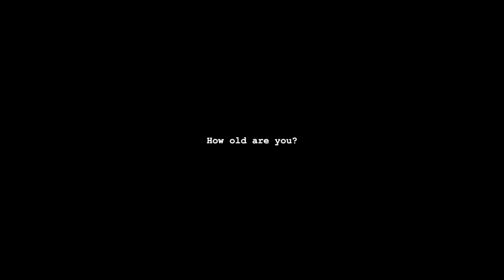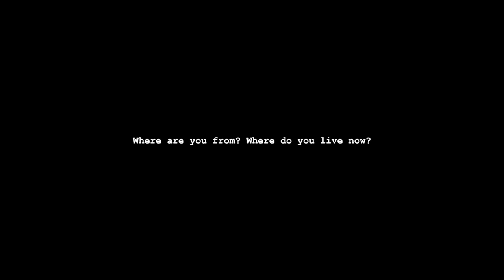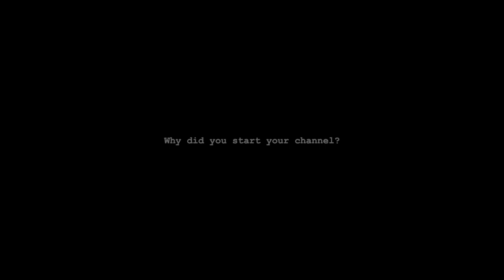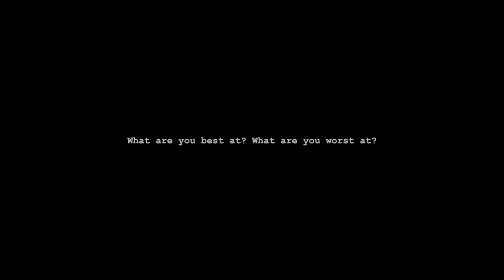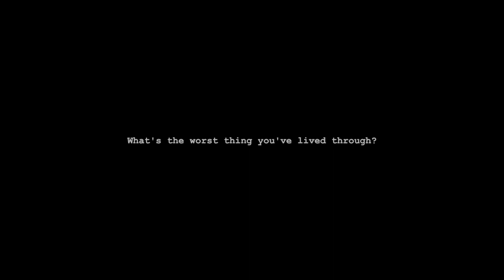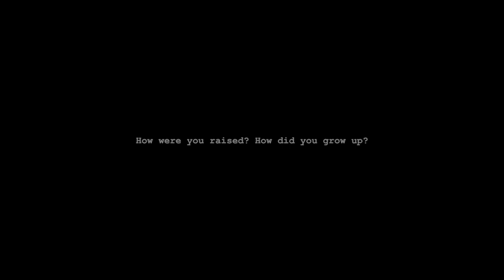WELCOME TO MY CHANNEL - GET TO KNOW ME!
Hi Everyone! This video is an introduction to me and my YouTube channel.

While I was doing the final pass through edit I realized that there is an audible clicking. Which unfortunately is the autofocus on my camera. I hope it’s not too annoying. I tried changing the audio settings but nothing helped. I’ll try to troubleshoot this for future videos. This does not happen on my videos usually…honest!

LIST OF FAVORITE YOUTUBERS (as of right now)
- Career Vloggers: AshleySmithTV, AlyssaAllDay, America Revere MD, Eve Cornwell,
- Lifestyle Vloggers (RELATABLE): Dina Tokio, JessiSmiles, Mary Forester, Samantha Jo, Samantha Maria, Sophia Change, Stephanie Villa, TarMar, WahlieTV, Emmas Rectangle
- Makeup: RawBeautyKristi, Jamie Genevieve, Jackie Aina, MissDarcei
- Chatty: Kennie JD, Smokey Glow
- Fitness Vloggers: Chloe Ting, Beatrice Caruso
- ASMR: itsblitzzz, emvy ASMR, Fairy Char ASMR, RelaxWithReena

HIGH SCHOOL MUSIC - In addition to what I listed during the video I also liked The Academy Is…, Fall Out Boy, Cobra Starship, etc.
COLLEGE MUSIC - In addition to what I listed during the video I also liked Rihanna and Drake.

MAKEUP USED (let me know if you're curious on the shade name):
Clinique - Dramatically Different Hydrating Jelly
Belief - The True Cream Aqua Bomb
Tatcha - The Liquid Silk Canvas
Benefit - Ka-Brow
Glossier - Boy Brow
Glossier - Brow Flick
Pat McGrath Labs - Skin Fetish: Sublime Perfection Foundation
Charlotte Tillbury - Airbrush Flawless Finish
Marc Jacobs - O!Mega Bronze
Becca - Shimmering Skin Perfector
JD Glow - Galaxy Collection
Pat McGrath Labs - Mothership Mega: Celestial Divinity Eyeshadow Palette
Maybelline - the Falsies Mascara

*All of the opinions in this video are my own and not my employers.